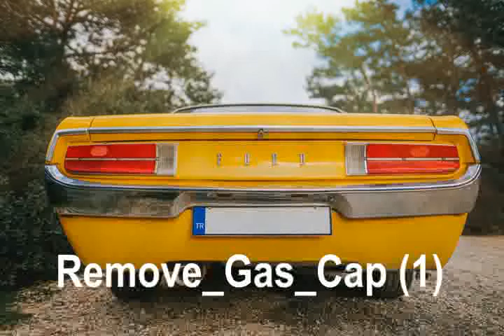Remove Gas Cap 1